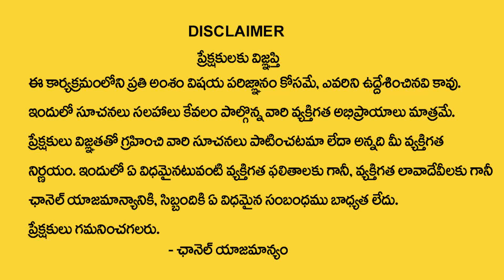చంద్రబాబు జాతకం ప్రకారం మరికొద్ది రోజుల్లో..? | Chandrababu HoroScope Prediction By Dr Nayakanti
Watch : చంద్రబాబు జాతకం ప్రకారం మరికొద్ది రోజుల్లో..? | Chandrababu HoroScope Prediction By Dr Nayakanti